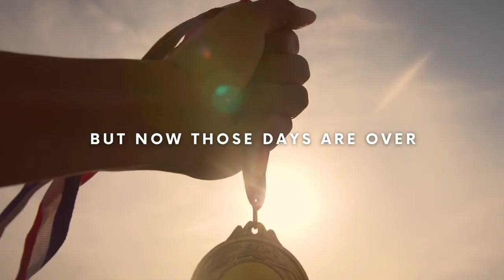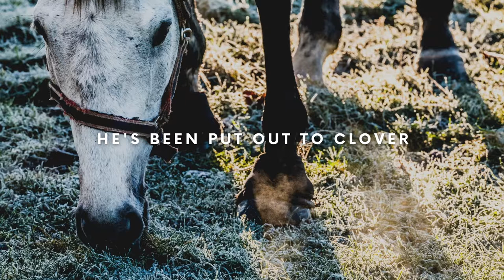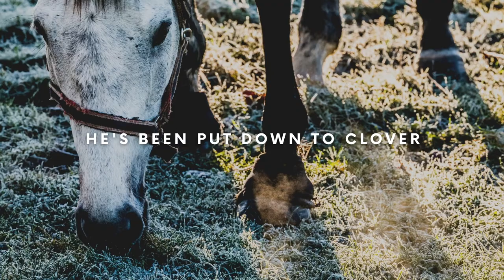Lucky | Original Song by Espresso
A song reminiscing the memories of a fine Kimberly horse.

PERFORMED BY Espresso
Francesca Irwin (Vocals & Rhythm Guiar)
Patrick Irwin (Lead Guitar & Backing Vocals)
Glenn Fitzpatrick (Cahone)
WRITTEN BY Francesca Irwin
GRAPHICS BY Cathy Ngo

LYRICS
Faster and faster we ride up the hill
Red dust swirl, flies flee and my knees have turned to gel
The horse is excited and I cannot feel the ground

This is the ride of Lucky

In days gone by the crowds would cheer
His races were exciting
Rosetttes streamed o’er the Derby Cup
With punters fingers counting
But now these days are over
He’s been put back to clover
But faster and faster we ride

Stock men and cattle are his new spectaors
A droving saddle and boot spurs
Are his new jockeys tackle to race with over the course

Ah I’m so lucky to have ridden Lucy
Im so lucky to have ridden Lucky

He’s a kind horse, but he loves to gallop on
You feel like your flying and your never going to stop

If I could bottle him Up, Oh I’d take him home right now
I’m so lucky to have ridden Lucky

ABOUT US
Espresso as a duo, trio or quartet are Perth-based experienced singer-guitarists, percussion and bass. We love to lift the ambience with swing, jazz standards, folk, covers and our originals... and then we also love to rock the night away with the crowd!